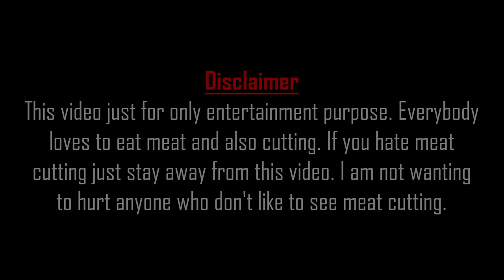Popular Muslim Biggest Beef Market ‖ Most Incredible Fastest Beef Cutting Skillful Butcher.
Popular Muslim biggest meat shop in a beef market. Most incredible fastest beef cutting skillful butcher. This video is based on the beef cutting skills of a butcher in Bangladesh. This is a fresh meat king cow meat market. It's really amazing to see the butcher beef cutting skills in a village meat shop.